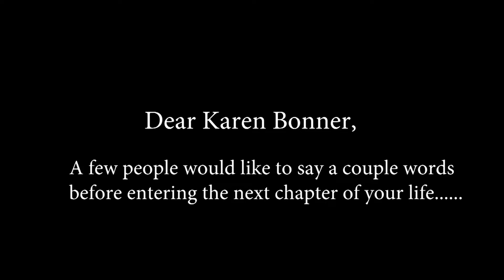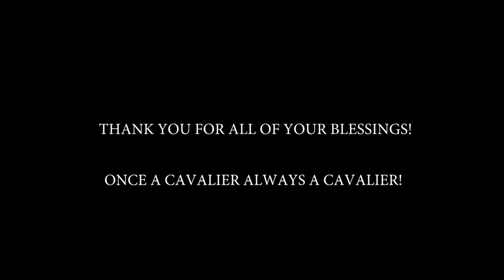Thank You Karen!!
Karen Bonner Thank You Video, produced by Devon Johnson '18